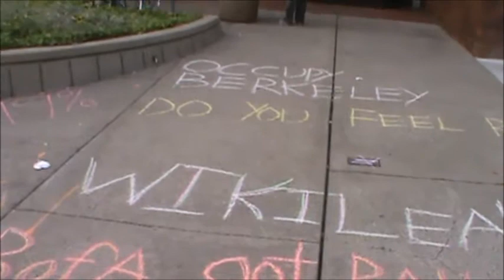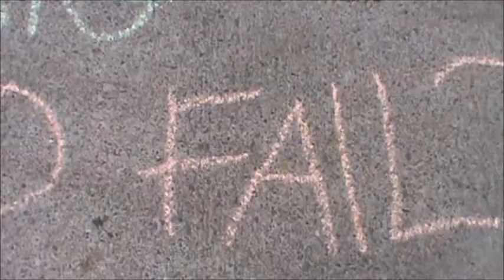Occupy, chalk and music Bank of America, Berkeley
Chalk and music, downtown Berkeley [California] Bank of America.
Occupy OWS